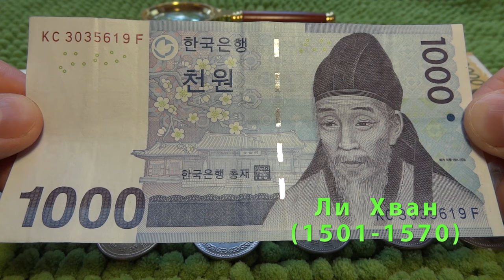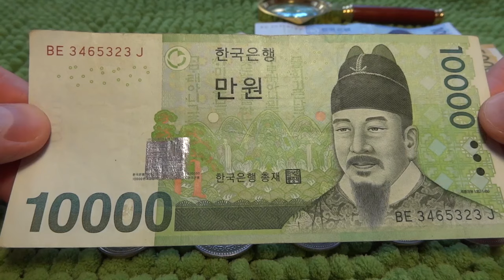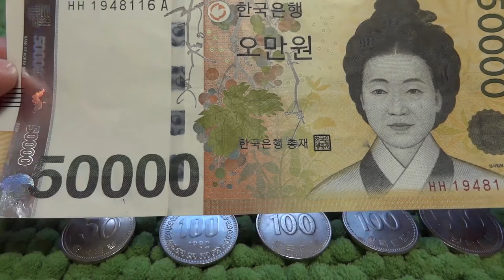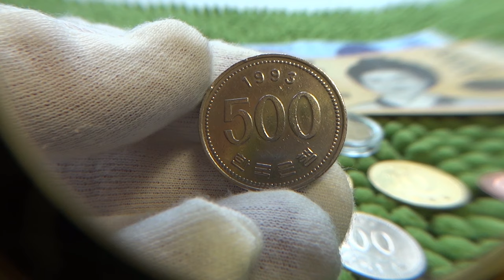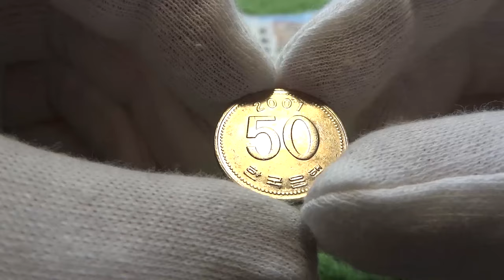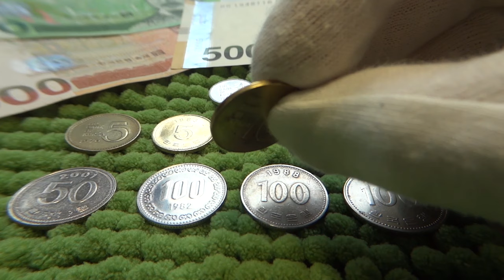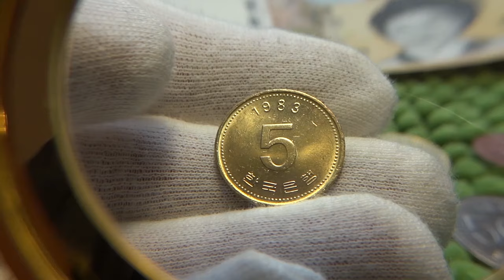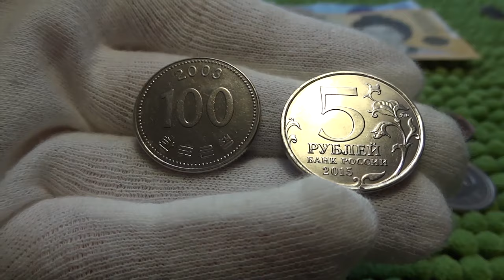🌏ЮЖНОКОРЕЙСКАЯ ВОНА 원🏮МОНЕТЫ И БАНКНОТЫ🌅ОЧЕРКИ ИСТОРИИ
0:00 Банкнота 1000 вон 2007 года (Ли Хван)/ 천원    (이황)
  2:19 Банкнота 5000 вон 2006 года (Ли И)/ 오천원  (이이)
  4:04 Банкнота 10000 вон 2007 года (Седжон Великий)/ 만원  (세종대왕)
  6:53 Банкнота 50000 вон 2009 года (Син Саимдан)/ 오만원 (신사임당)
  9:58 Очерки Истории Кореи (History of Korea)
12:16 500 вон 1993 года (오백원)
14:03 100 вон 1982 года (백원)
17:24  50  вон  2001 года (오십원)
20:05  10  вон 1979 года (십원)
24:43   5   вон 1970 года (오원)
27:06   1  вона 1967 года (일원)
29:37  Что можно купит в Корее ?